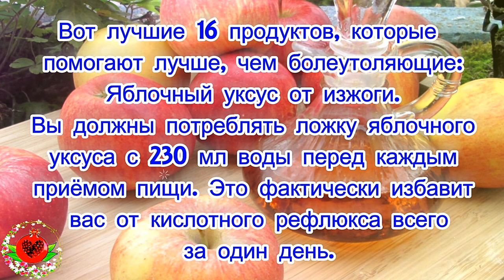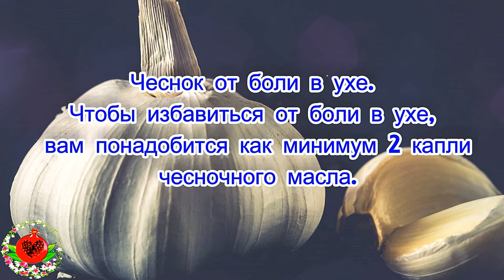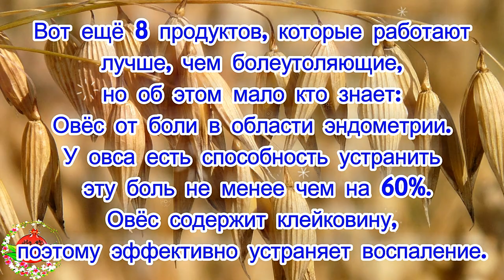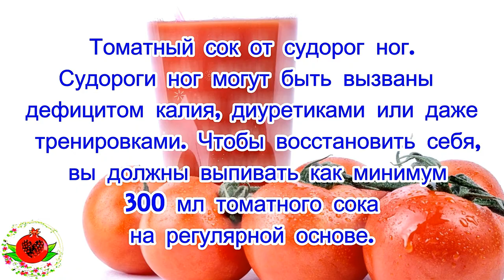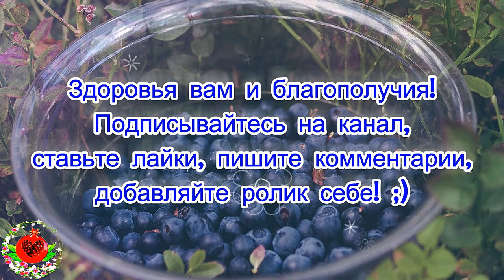Топ-16 продуктов, которые могут помочь вам лучше, чем болеутоляющие!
Мы все знаем, что: вы — то, что вы едите! Поэтому вы должны быть уверены, что потребляете здоровую пищу и сохраняете здоровье и психический баланс. Вы должны помнить, что еда — это лекарство, поэтому очень важно тщательно выбирать пищу.